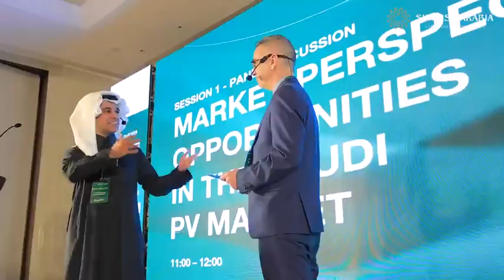مقتطفات من مؤتمر SunRise Arabia Clean Energy Conference بتنظيم سولارابيك بالتعاون مع PV Magazine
يسعدنا مشاركة مقتطفات من مؤتمر SunRise Arabia Clean Energy Conference والذي شرفنا بتنظيمه بالتعاون مع PV Magazine في الرياض بالمملكة العربية السعودية 🌟

شارك المتحدثون على مدار اليوم آراءهم ورؤاهم حول التحول الطاقي في المنطقة مع التركيز على رؤية السعودية 2030. وكذلك أعطى المؤتمر فرصة لجميع المتشاركين لتبادل الخبرات وخلق فرص جديدة لمشاريع الطاقة المتجددة 🍃

نود أن نبعث بجزيل الشكر لشركاء النجاح:

الشريك الأساسي: Jinko Solar Co., Ltd.
الشركاء البلاتينية: Risen Energy, Trina Solar, LONGi Solar
الشريك الذهبي: Fas Energy
شركاء المعرفة: Apricum – The Cleantech Advisory, Middle East Solar Industry Association (MESIA)

نتطلع لرؤيتكم جميعًا في الدورة القادمة من المؤتمر